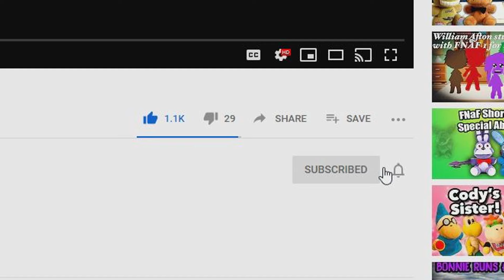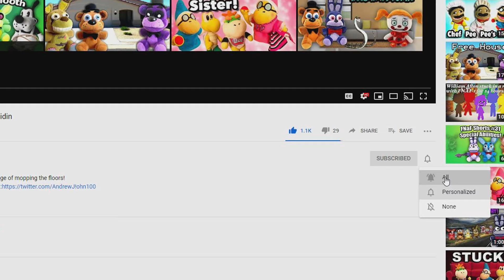FNaF Shorts #41 GIANT Freddy!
Freddy grows in size and causes problems!